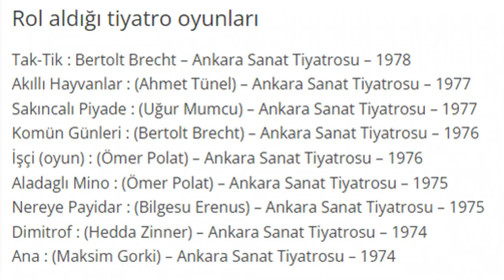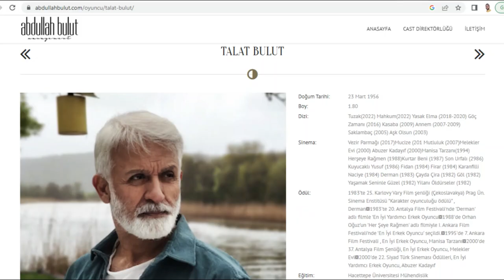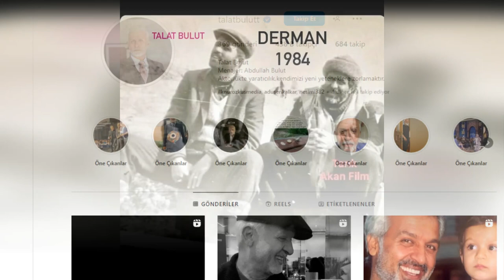TALAT BULUT KİMDİR? Biyografisi - Filmleri Ve Dizileri | Tuzak Dizisi Demir Aslında Kim?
Talat Bulut, tiyatro, sinema, dizi oyuncusu ve seslendirme sanatçısı.
Gerçek adı Talat Dumanlı.
Annesi Altun Bulut, babası Medet Bulut.
Talat Bulut, 23 Mart 1956 yılında Kars’ın Sarıkamış ilçesinde doğdu.
Eğitimini, Hacettepe Üniversitesi, Elektronik Mühendisliği bölümünde sürdürürken 2. sınıfta yarıda bırakan Talat Bulut, sanat yaşamına 1975 yılında Ankara Sanat Tiyatrosu’nda, Dimitrov adlı oyunda sahneye çıkarak başladı.
Uzun süre Ankara Sanat Tiyatrosu bünyesinde çalışan sanatçı, Türkân Şoray’ın teşvikiyle kamera karşısına geçerek Hazal filmiyle sinemaya adım attı.
Kariyeri boyunca pek çok dizide ve filmde oynadı.
Manisa Tarzanı filmi geniş izleyici kitlesiyle tanışmasına neden olan filmdi.
Bir dönem Türk sinemasının üretkenliğinin azaldığı süreçte etkinliklerine ara verdi.
2018 yılında FOX’ta yayımlanmaya başlayan Yasak Elma dizisinde başrol karakteri olan Halit Argun’u canlandırdı ve bu dizi ile popülerliğini arttırdı.
2020 yılında senaryo gereği diziden ölerek ayrıldı.
Genellikle kaliteli filmlerde ve dizilerde oynamayı tercih eden Talat Bulut; halen sinema ve dizi filmlerde rol almanın yanı sıra seslendirme çalışmaları da yapmaktadır.
Yer aldığı yapımlarda gösterdiği başarılı oyunculuk performansları nedeniyle bugüne kadar pek çok ödüle layık görülmüştür.
Usta oyuncu günümüzde TV 8 televizyon kanalında yayınlanmakta olan Tuzak dizisinde Demir Gümüşay karakterini canlandırmaktadır.
Abdullah Bulut menajerlik ajansı bünyesinde yeni projelerde yer almaya devam etmektedir.
Talat Bulut, Pınar Afşar ile 3 kez evlenip ayrılmıştır.
1987 yılında Pınar Afşar’la evlenip 22 yıl boyunca evli kalan Talat Bulut 2009 yılında boşanmıştır.
Bu evlilikten 1996 doğumlu Hazal isminde bir kızı vardır.
Koç burcundan olan oyuncu 1.80 metre boyunda ve 79 kilodur.
Bu videonun hazırlandığı an itibarı ile YouTube kanalında 11.000, Twitter hesabında 33.100, mavi tıklı Facebook hesabında 154.418, Instagram hesabında 438.000 takipçisi bulunmaktadır.

Talat Bulut’un Oynadığı Diziler

Mahkum / Sinyor / 2022
Yasak Elma / Halit / 2018
Göç Zamanı / Yılmaz / 2015
Göç / Yılmaz / 2012
Kasaba / Mümtaz / 2009
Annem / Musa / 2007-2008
Saklambaç / Coşkun / 2005
Aşk Olsun / Timur / 2003

Talat Bulut’un Oynadığı Filmler

Vezir Parmağı / 2016
Mucize / Mahir / 2014
Mutluluk / İrfan / 2007
Melekler Evi / Ahmet / 2000
Abuzer Kadayıf / Abdo / 2000
Cemile / 1996
Manisa Tarzanı / Ahmet Bedevi / 1994
Herşeye Rağmen / Hasan / 1988
Buralı Olmayan Biri / 1988
Kurtar Beni / Salih / 1987
Yunus Emre / Yunus Emre / 1986
Yapayanlız / 1986
Su / Merdan / 1986
Son Urfalı / Şehmuz / 1986
Prenses / Talat / 1986
Kuyucaklı Yusuf / Yusuf / 1985
Kurbğgalar / Ali / 1985
Karanfilli Naciye / Tarık / 1984
Firar / Mahmut / 1984
Fidan / Engin / 1984
Derman / Tahsin / 1983
Çayda Çıra / Yusuf / 1982
Yaşamak Seninle Güzel / Aydın / 1982
Göl / Hasan / 1982
Yılani Öldürseler / Ali / 1981
Takas / 1980
Beni Böyle Sev / Murat / 1980
Hazal / 1979

Sahip olduğu ödüller

7. Ankara Film Festivali – 1995, En İyi Erkek Oyuncu, Manisa Tarzanı
8. Ankara Film Festivali – 1988, En İyi Erkek Oyuncu, Her şeye Rağmen
9. Antalya Film Festivali – 1983, En İyi Yardımcı Erkek Oyuncu, Derman
10. Antalya Film Festivali – 2000, En İyi Erkek Oyuncu, Melekler Evi
11. SİYAD Türk Sineması Ödülleri – 2000, En İyi Yardımcı Erkek Oyuncu, Abuzer Kadayıf

Rol aldığı tiyatro oyunları